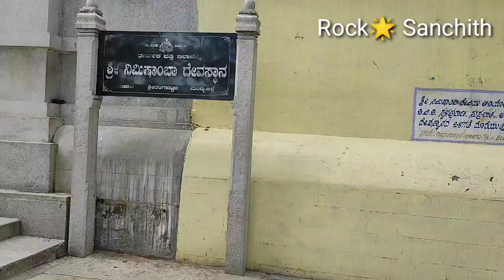Nimishamba | Nimishamba Temple in Srirangapatna | ನಿಮಿಷಾಂಬ ದೇವಿ | Srirangapatna Tourist Places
Sri Nimishamba is considered as the incarnation of goddess Parvathi, the consort of Lord Shiva. The place Ganjam is considered as a holy place. Muktharaja of Somavamsha Aryakshatriya performed penance at Nimishamba Temple.

The temple of Nimishamba lies at a distance of two kilometres from Srirangapatna bus stand in the eastern direction beyond Tippu's summer palace on the road leading to Sangam.